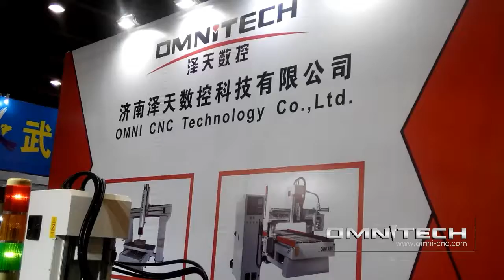Omni ATC on Canton Fair exhi